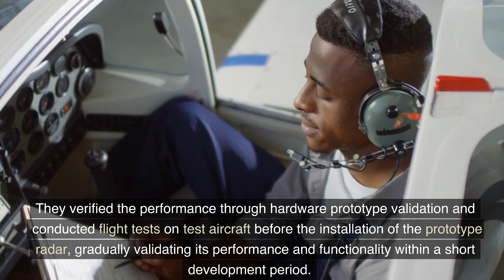Hanwha Systems has successfully developed an AESA radar.